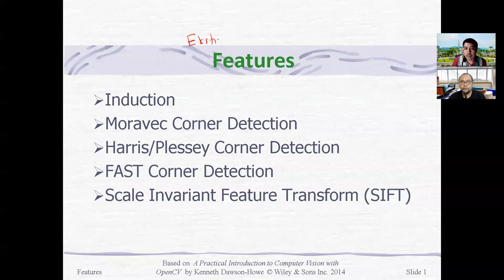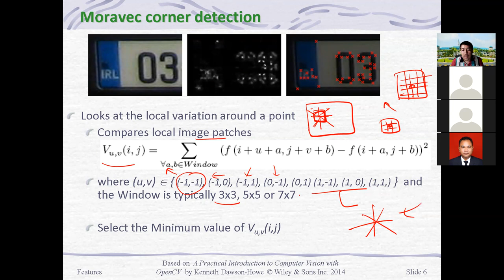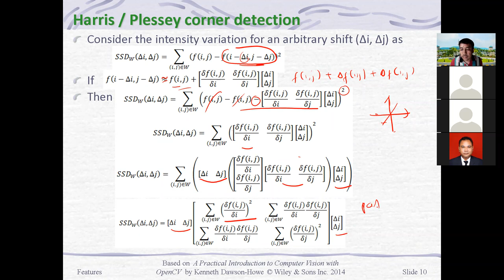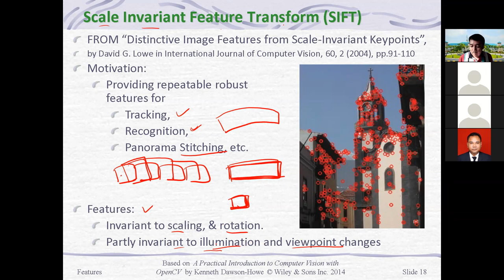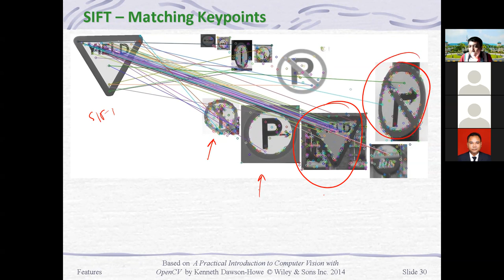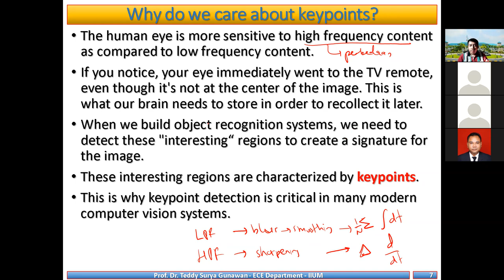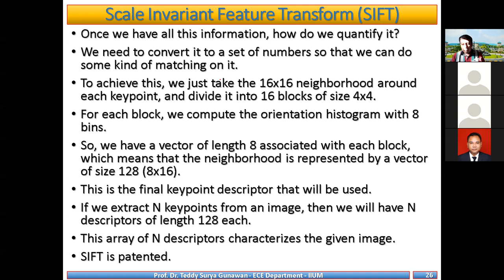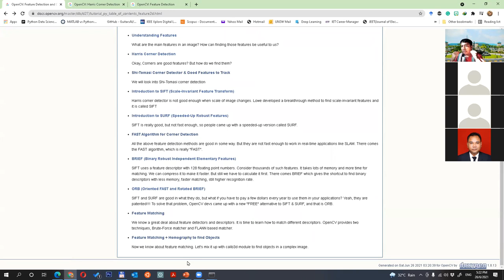Ekstraksi Features Menggunakan Python OpenCV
Teori dan praktek menggunakan Python OpenCV
Moravec
Good features to track
Scale Invariant Feature Transform (SIFT)
Speeded Up Robust Features (SURF)
Features from Accelerated Segment Test (FAST)
Binary Robust Independent Elementary Features (BRIEF)
Oriented FAST and Rotated BRIEF (ORB)